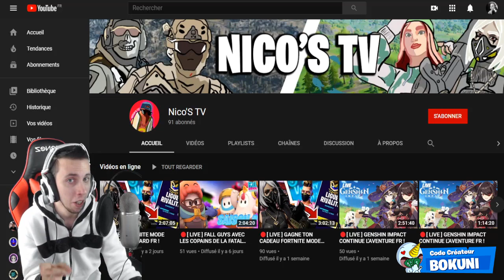VOICI COMMENT GAGNER BEAUCOUP D'XP RAPIDEMENT SUR FORTNITE SAISON 4 CHAPITRE 2 ! (XP SECRET NAINS 3)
DEFIS SECRET FORTNITE : 10.000 XP - RECHERCHÉ MORT OU VIF ( DEFIS NAINS SEMAINE 8 )

•● FATALYS ●•

•● Les Musiques ●•